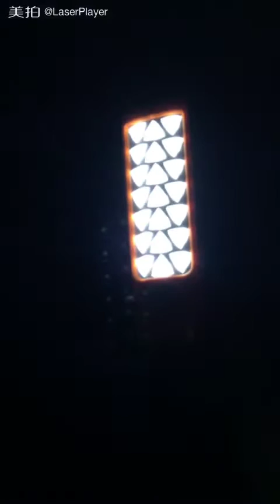21pcs CREE Q5 LED 650 Lumen Camping Standby Rechargeable 18650 Flashlight Torch Lamp Light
Type of LED: 7 Watt 21PCS CREE LED.
Case Color: Orange and White color.
Max Brightness : 650 lumens.
Waterproofing design: IPX6 (Not for Diving, don't place it into water for a long time).
Material: ABS & PC.
Switch: Press Middle of body on/off (White Button)
3 Switch Mode: High Light / Weak Light / OFF (Pls see item picture).
Battery Type: 18650 Li Battery 3.7V 2700mAh (Built-in battery).
Super light:5.5 Hours
Working Time Economic:19 Hours
Size: 60 * 30 * 210MM
Weight: 210g (with 1850 battery )
Lighting time: The lighting time of about 5.5-19 hours light.
Voltage: 3.6V
Charge time: 5.5 Hours
Lamp life: 50,000 hours (theoretical value).